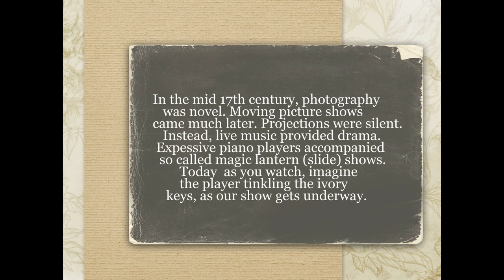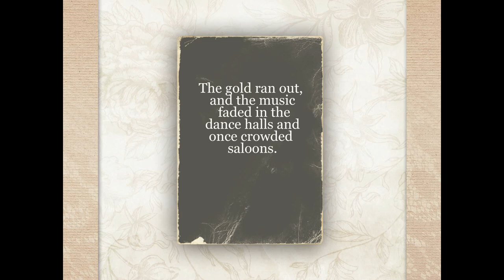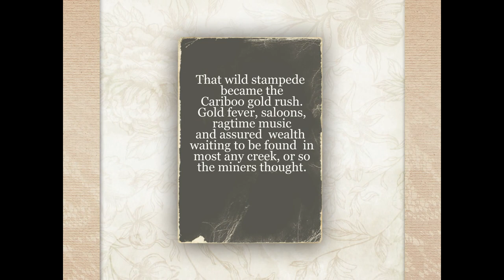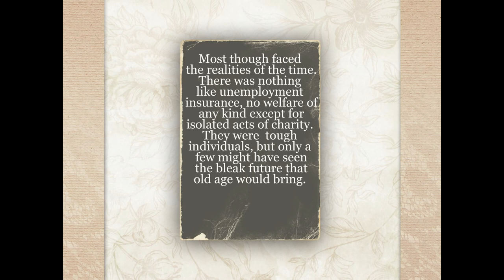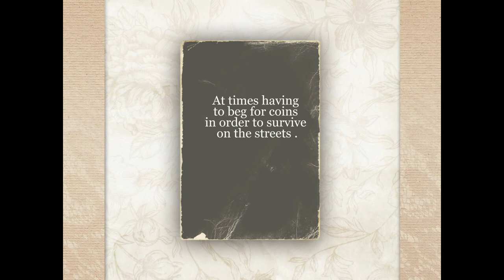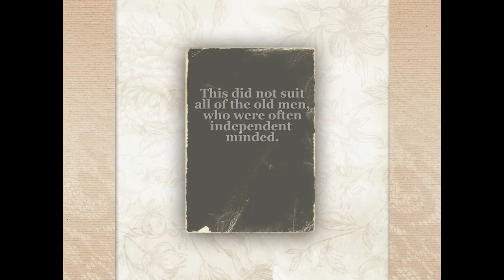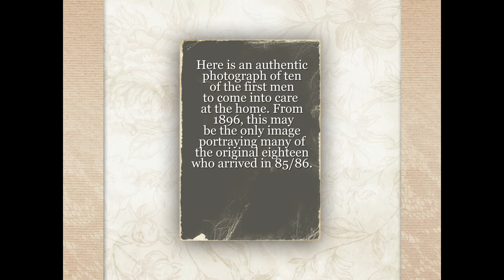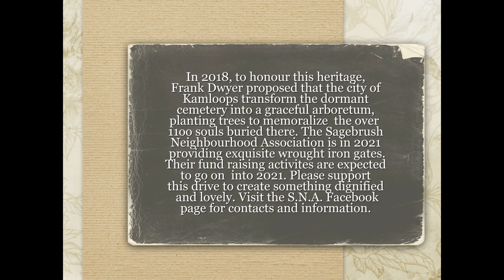Kamloops Provincial Old Men's Home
This video portrays the remarkable story of the Old Men's Home in Kamloops, B.C - opened in October of 1895. I also made it in anticipation of the 2022 100th Anniversary of the Old Men's Cemetery on 6th avenue.. CORRECTION - just discovered, a typo on the fifth slide in - date of California Gold Rush is 1848 to 1855.